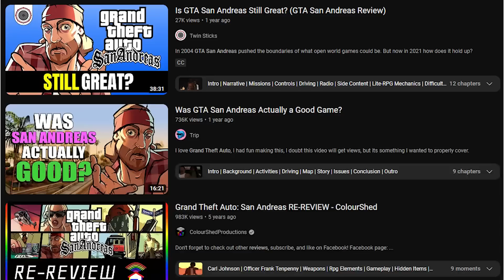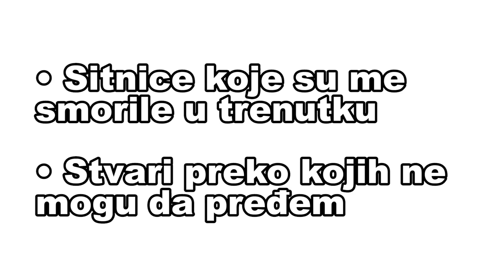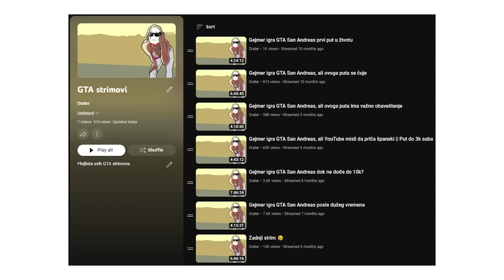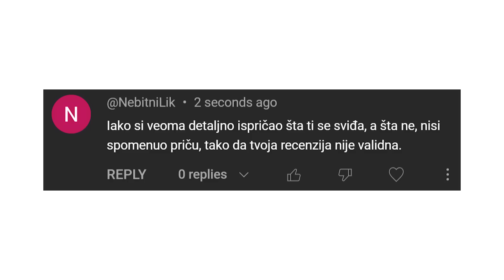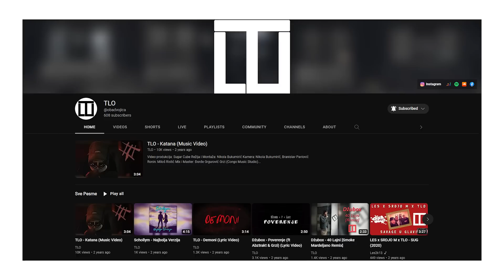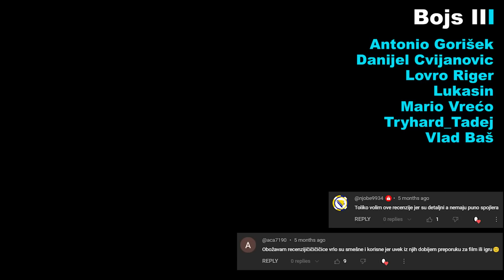Da li je GTA San Andreas stvarno toliko dobar?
00:00 Uvod
00:36 Pozitivne stvari
01:47 Negativne stvari
06:27 Ocena

🔑 GTA San Andreas Review grand theft auto vice city gta v gta 5 nostalgia criminal games top 10 igrica recenzija analiza ocena bradomer recenzijičičičičica among us minecraft stumble guys fnaf payday 2 dvater gameplay live stream lets play full game analysis misije missions respect grove street cj big smoke cezar muzika priča likovi mapa kola auto rocketman cheat code cheats codes šifra šifre

📹 Video - GTA San Andreas Review
🎬 Serijal - Recenzijičičičičice , Recenzije
📼 Tip videa - Video
😬 Cringe - Ekstremni

Čestitam, došli ste do kraja opisa, malo ko to uspe 😃
A možete usput i da ga pogledate 😉